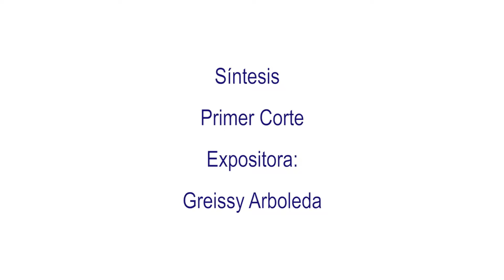3. Diplomado en Educación para personas jóvenes y adultas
Diplomado en Educación para personas jóvenes y adultas
Sesión 3: Síntesis del primer corte.